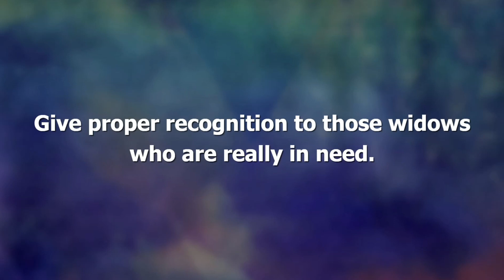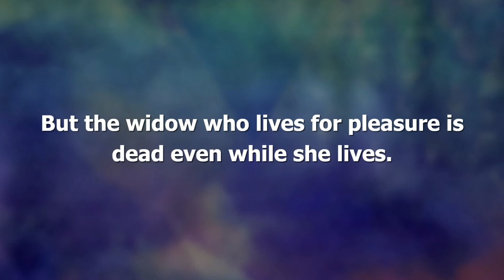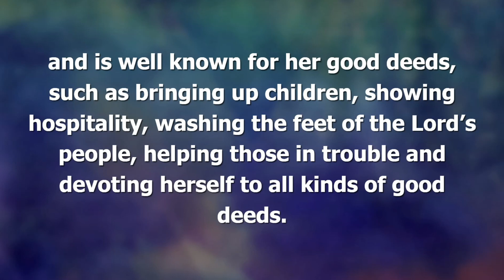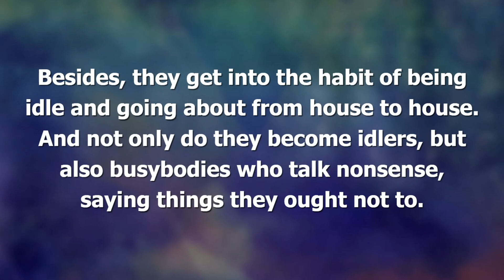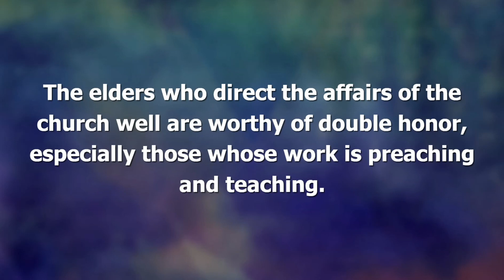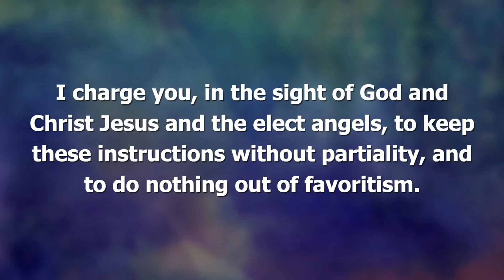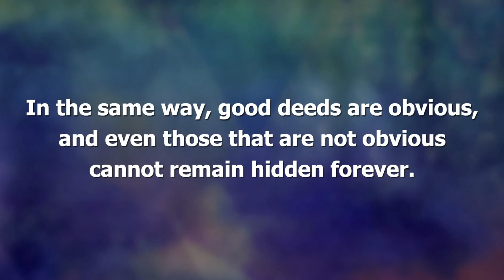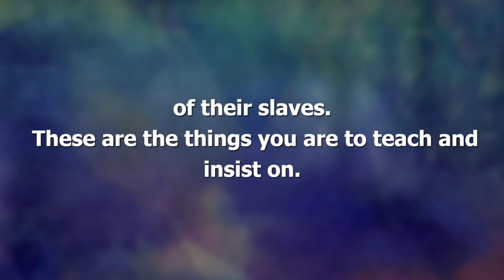Church! Live what you believe. 1 Timothy 5:1- 6:2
Paul writes this letter to Timothy in the social context of the first-century Roman empire. How do we interpret his instructions and draw out principles for Christian living in the twenty-first century: in our families, in our workplaces, and in caring for the most vulnerable in our world?